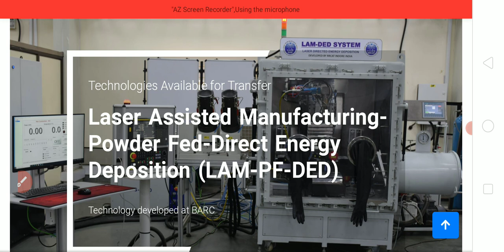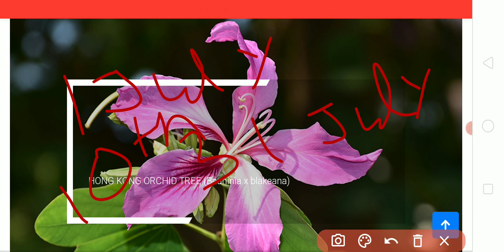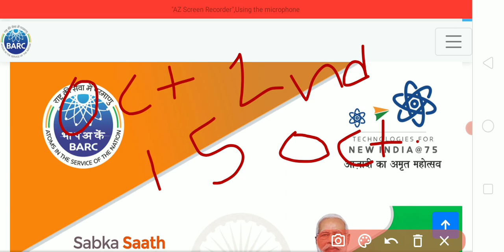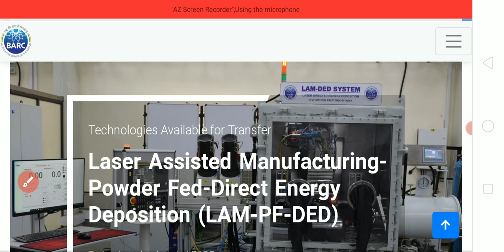BARC Work Assistant Exam Date 2022 | BARC Work Assistant Admit Card 2022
barc Exam Analysis 2022
BARC Work Assistant Result 2022
Uppcl Tg2 latest Vacancy 2022
uprvunl new vacancy 2022
FCI Harayana Watchman Result 2022
FCI Harayana Watchman Answer key
ICAR Technician T-1 Result
ICAR IARI Assistant Exam Analysis
ICAR IARI Assistant Result
ICAR IARI Assistant Cut off